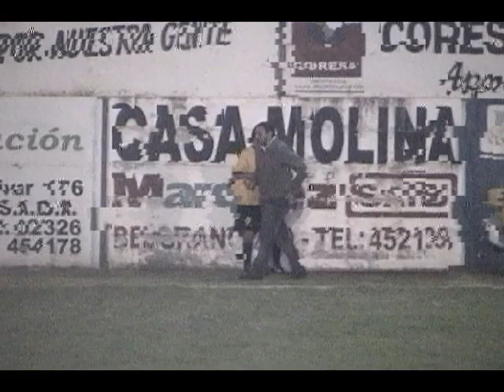FINAL SUB 20 Unidos Campeón 2011 parte 3/5